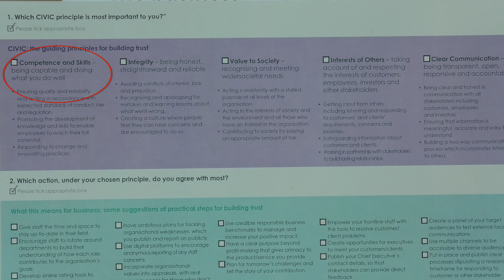Lord Mayor interviews Eva Bolander, Lord Provost of Glasgow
Lord Mayor interviews Eva Bolander, Lord Provost of Glasgow, on the importance of trust in business